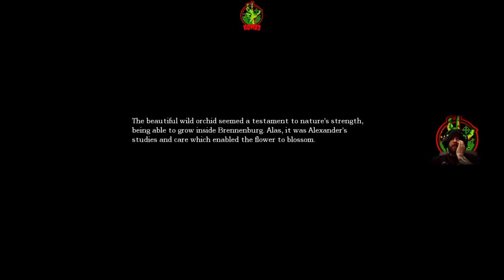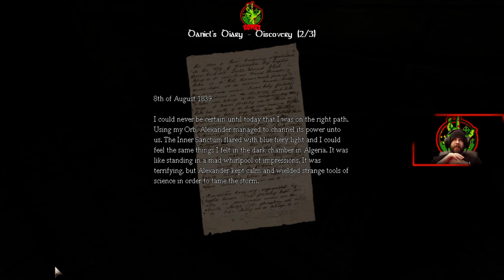I'm scared, I've never played this game before Ep.14 | Ron83 Plays Amnesia: The Dark Descent